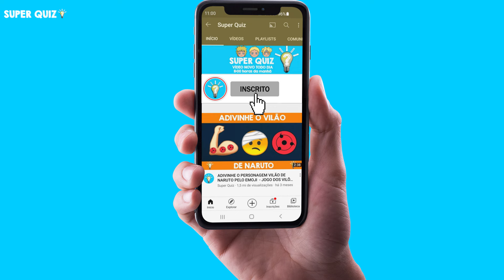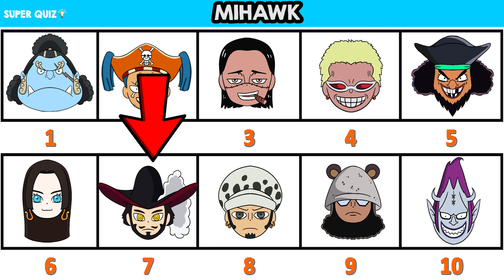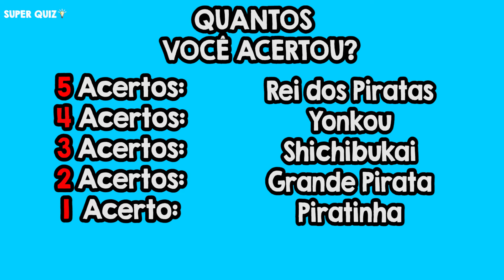JOGO DA MEMÓRIA SHICHIBUKAIS! VOCÊ É BOM DE MEMÓRIA? JOGO DA MEMÓRIA ONE PIECE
Jogo da memória One Piece!! Você é bom de memória? Hoje você vai poder provar isso, memorizando os emojis dos personagens shichibukais! Você conhece os shichibukais de one piece? Hoje Você vai precisar memorizar a posição dos personagens de one piece e depois vou perguntar quem estava em algum lugar! Quero ver se você vai acertar onde estão os personagens de one piece!
Quero ver acertar onde estão os personagens de one piece!
Quero ver acertar onde estão os personagens shichibukais!
Você tem memória boa? Será que você consegue lembrar dos emojis? Vamos ver quem consegue acertar tudo e decorar os personagens de one piece!

Salve Galera!! Eai quantos vocês acertaram?? Me contem nos comentários!!

One piece emoji quiz! shichibukai emoji quiz!!
Personagens de one piece versão emoji! one piece emoji Quiz!  shichibukais  versão emoji!! one piece versão emoji!
Jogo da memória shichibukais ! Jogo da memória one piece!